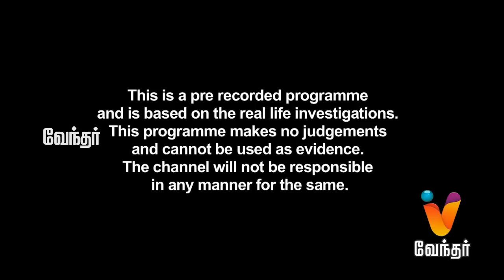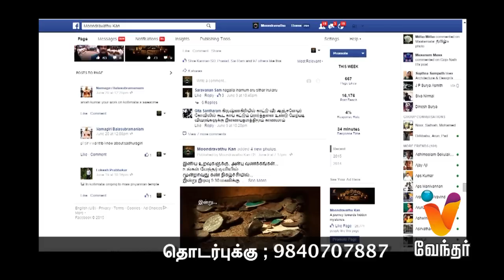Moondravathu Kan | [Epi - 255]